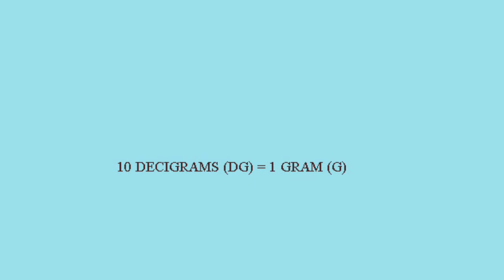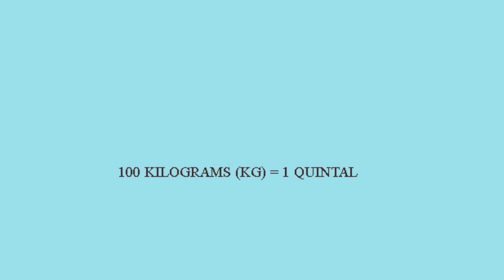MEASURES OF WEIGHT